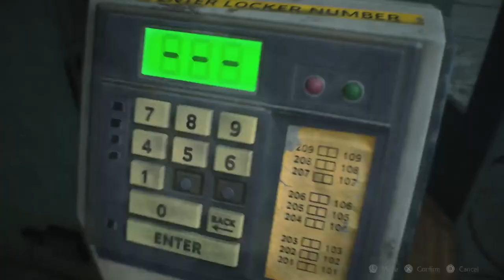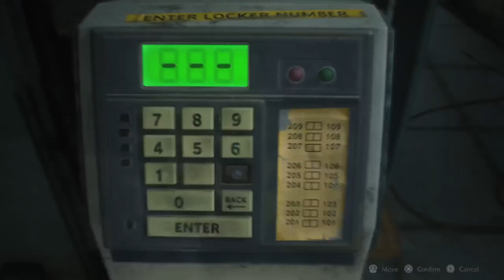RESIDENT EVIL 2 REMASTERED GAMEPLAY // PS5 // TAMIL ( Part - 2 )